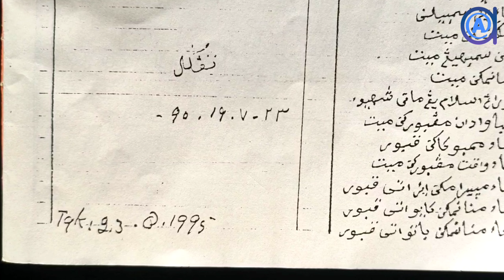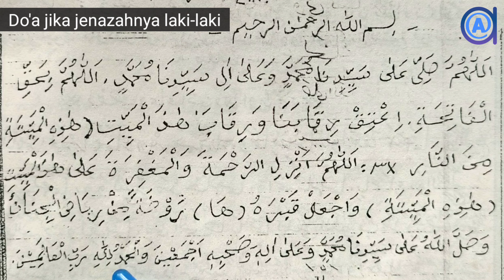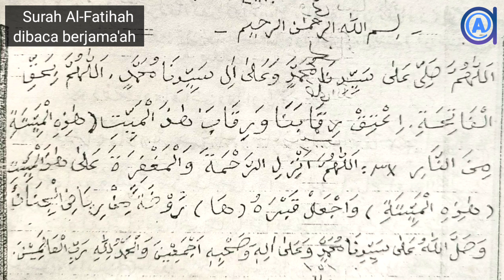DOA PENDEK SETELAH SHALAT JENA2AH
Pembaca : Zainal Muttaqin Lc MHI

Silahkan klik pada (angka waktu) di bawah untuk melompat pada bagian video yang diinginkan:
00:00 Intro
00:04 Penjelasan Makna Doa sholat jena2ah
03:29 Bacaan doa untuk jena2ah laki-laki
04:57 Bacaan doa untuk jena2ah perempuan
06:25 Bacaan al fatihah penutup ( dibaca berjamaah )
07:22 Bacaan shalawat penutup ( dibaca berjamaah )

khasiat doa
Cara pimpin doa
Doa imam shalat
Doa untuk imam sholat
Doa berjamaah
Doa jamaah
best strong dua
prayer
influece prayer dua
افضل الدعا
دعاء المجرب
doa merdu terbaik
doa sesuai sunnah
doa dari quran
doa dari hadis
doa setelah sholat fardhu
doa maqbul
doa mustajab
tanda doa diijabah
bacaan doa setelah sholat
doa singkat setelah sholat fardhu
doa setelah shalat fardhu
bacaan doa setelah shalat
dzikir setelah sholat
doa setelah sholat lima waktu
doa sesudah sholat
doa setelah sholat fardhu yang shahih
doa setelah shalat
doa sesudah shalat
doa setelah sholat dhuha
doa setelah sholat tahajud
doa setelah sholat wajib
doa setelah sholat witir
doa singkat setelah sholat
strong dua
祈りの後に読む祈り